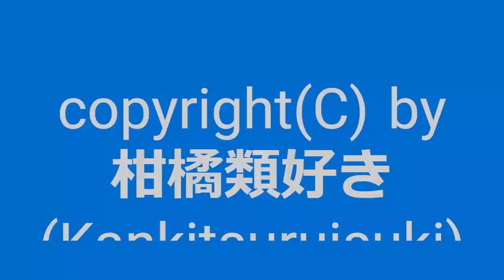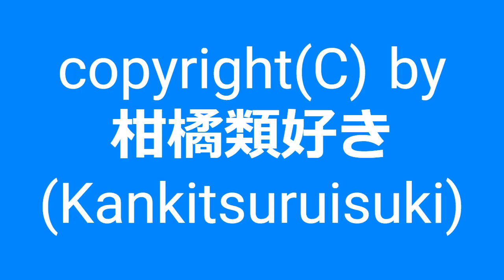【自作曲 / Original Music】『夜の曲その12』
2002年12月に作った曲を手直しして動画化しました。